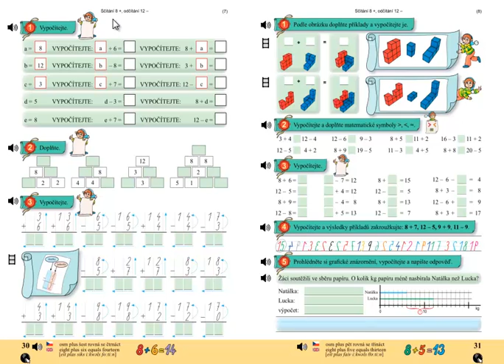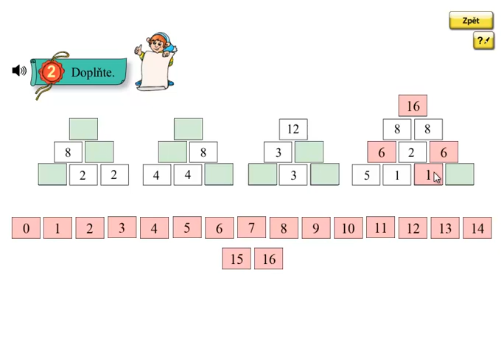Matýskova matematika 4.díl, strana 30, cvičení 2